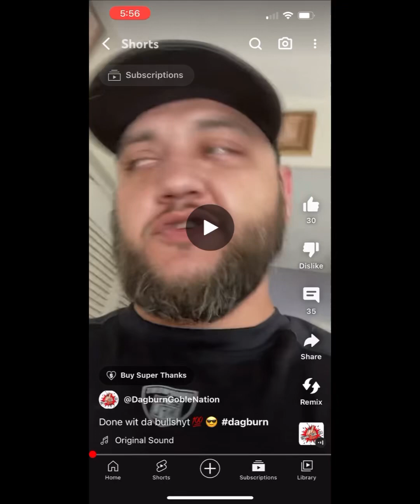Johnny jail awaits you big dog!!!!